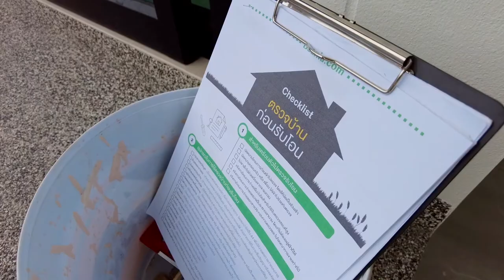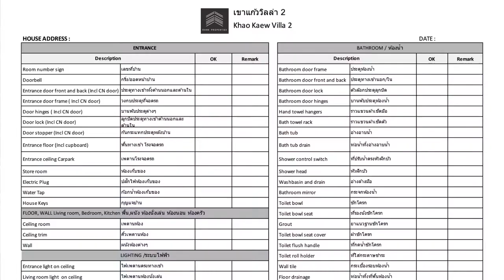ตรวจเช็คบ้าน ตรวจรับบ้าน ก่อนส่งมอบ - โครงการเขาแก้ววิลล่า 2 อ่าวนาง กระบี่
ตรวจเช็คบ้าน ตรวจรับบ้าน ก่อนส่งมอบ : House closing check list

ข้อคิดในการตรวจเช็คบ้านก่อนโอน

✅ ลงทุนพูลวิลล่าให้เข่า

✅ ฟรี ของแถมมากกว่า 15 รายการ

✔ ครัวบิ้วอิน อ่างล้างจาน เตา เครื่องดูดควัน
✔ แอร์จำนวน 2 เครื่อง
✔ ประตูรั้วรีโมทอัตโนมัติ
✔ โคมไฟห้องนั่งเล่น
✔ กล้อง CCTV 2 จุด
✔ มุ้งลวด
✔ เครื่องทำนำ้อุ่น 2 เครื่อง
✔ พัดลมดูดอากาศในห้องน้ำ
✔ ปั๊มน้ำ
✔ ถังเก็บน้ำ
✔ ระบบท่อกำจัดปลวกใต้ดิน
✔ ถังขยะแบบฝังผนัง
✔ ค่าใช้จ่ายในการขอมิเตอร์ไฟฟ้าและประปา
✔ ส่วนลด หากผู้ซื้อไม่ต้องการสระว่ายน้ำ

✅ MAIN POINT OF INTEREST สถานที่ใกล้เคียง

📍 สนามกีฬากลางจังหวัดกระบี่ 0.8 กิโลเมตร
📍 แมคโคร อ่าวนาง 1.9 กิโลเมตร
📍เทสโก้โลตัส อ่าวนาง 2.5 กิโลเมตร
📍 ท่าเรืออ่าวน้ำเมา 2.8 กิโลเมตร
📍 หาดอ่าวนาง กระบี่ 4.8 กิโลเมตร
📍 สุสานหอย 75 ล้านปี 5.2 กิโลเมตร
📍 หาดนพรัตน์ธารา 6.2 กิโลเมตร
📍โรงพยาบาลวัฒนแพทย์ อ่าวนาง 6.6 กิโลเมตร
📍 เมืองกระบี่ 13 กิโลเมตร
📍 โรงพยาบาลกระบี่ 13.9 กิโลเมตร
📍 สถานีขนส่งผู้โดยสารกระบี่ 14.6 กิโลเมตร
📍 ท่าเรือเจ้าฟ้า 15.8 กิโลเมตร
📍หาดคลองม่วง 15.6 กิโลเมตร
📍 หาดทับแขก 21 กิโลเมตร
📍 เขาหางนาค 23 กิโลเมตร
📍 สนามบินกระบี่ 23 กิโลเมตร